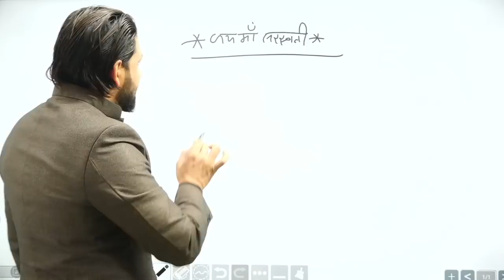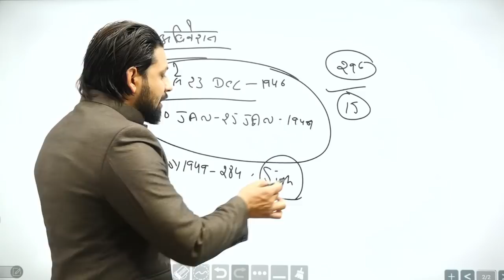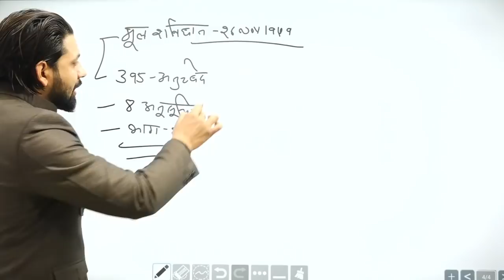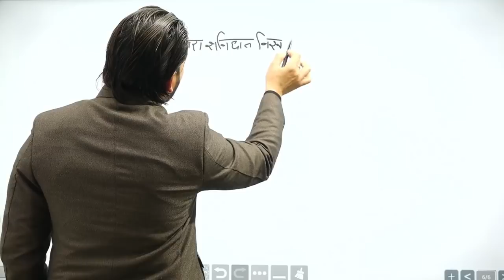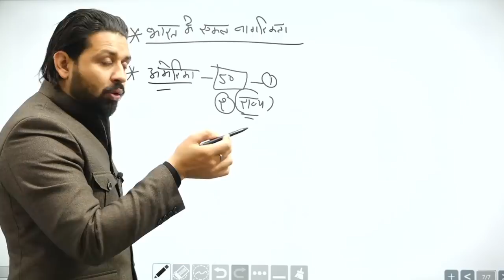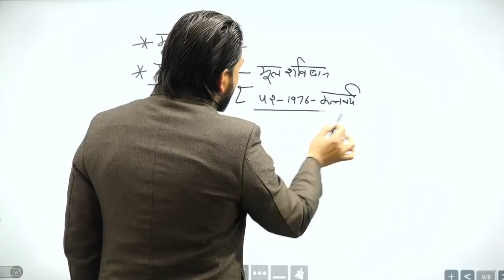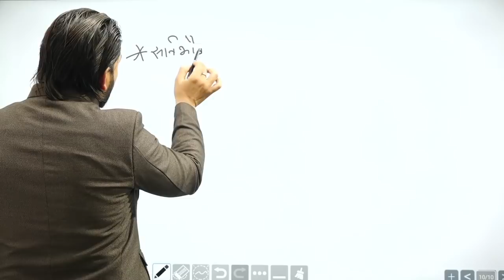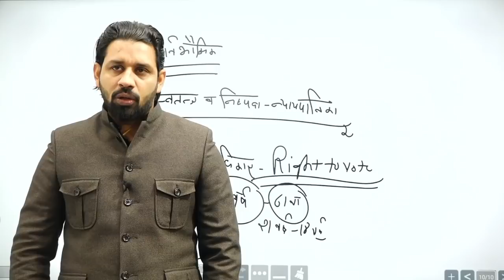Salient features of Indian Constitution || भारतीय संविधान की मुख्य विशेषताएं || Indian Polity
In this video, we'll discuss salient features of Indian Constitution for competitive exams.
Candidates must watch this awesome quality content of Indian Constitution for their competitive exams.